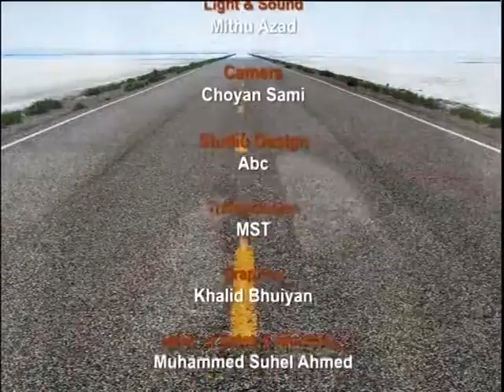Motor Solutions S3 170516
The programme is designed to provide general advice on Motor Insurance, Vehicle Maintenance, Accident Claims and the Road Traffic Act. Produced by Robin Hyder khan.